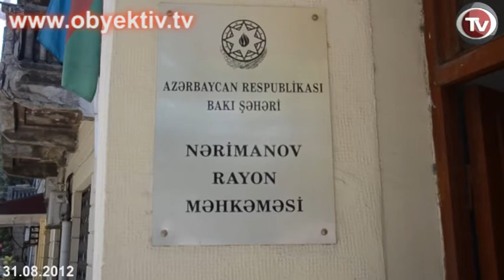ILGAR RZAYEV JAILED FOR TWO YEARS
Yesterday Narimanov District Court held a hearing on the case of individual Ilgar Rzayev, Judge Turgay Huseynov presided over the hearing. In his speech, Public prosecutor Elshan Mammadov announced that Rzayev was proven guilty and asked the court to sentence him to 2 years and 9 months in jail.
The defendant's lawyer Asabali Mustafayev noted that multiple procedural violations occured since the day of Rzayev's arrest and alleged that the police were biased in investigation into his case. Mustafayev added that the public prosecutor asked for a harsher punishment for the accused, which is in contradiction with widely accepted human rights norms. The lawyer requested acquittal for Rzayev.
Ilgar Rzayev announced that his arrest is connected with his socio-political activities and his family members' activeness in protests against property rights violations. He asked the court to consider that he is not a drug user and that he was illegally arrested.
After a deliberation the judge announced the decision to sentence Rzayev to 2 years in prison.
Ilgar Rzayev was arrested on May 11, 2012 and was charged under article 234.1 (drug possession).